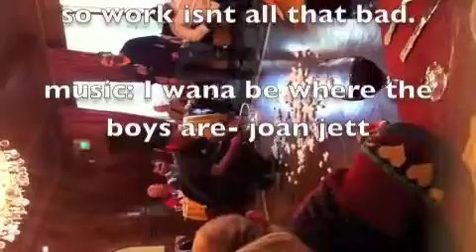Before I had A job